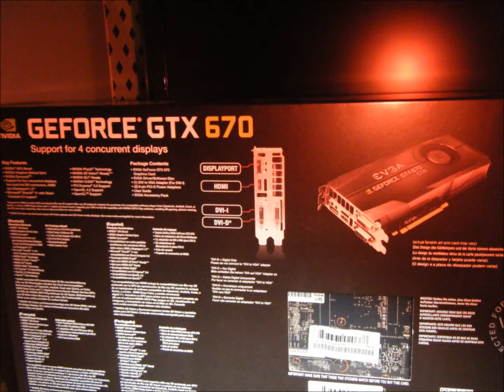Over The Years Part 4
Is a Project I started When I Built my First water-cooled pc when I was 12 years old (Koolance PC2 jet black (601BW) Water-cooled Case), I tried to document some of my custom Computers/Servers/HTPC I made, & took multiple pictures. you can see a transformation between my Antec  P180B/Antec 1200/Coolermaster HAF932(a lot of modifications were done to these cases), I tried different settings, building different kinds of water-cooling setups Different cpu/gpu Waterblocks , single water-cooling loops & Dual water-cooling loops.

Some of the Computer parts may have been re-used, so I apologize if some of the pictures look the same, also I was afraid of Youtube deleting my video, so I didn't add any Music to my videos. I suggest watching all 4part videos in 1080P & having your favorite music play in the background while you watch!!!

I hope you enjoy my custom computers I have built so far, I hope in the future I can build something more custom, I'm dreaming of building the smallest water-cooled  ITX pc , maybe as my next PC build

Each set of pictures are in a timeline  part 1 is my first pc, part 4 is my latest pc .If you add all the pictures from 4 parts of "Over The Years" there are a total of 1511 High Res Pictures that = 2.81GB
Current System Specs:

 CPU: Intel Core i7 2600k 32nm Socket 1155 quad core with hyperthreading enabled @ 4.7ghz 24/7 1.4 vcore 75% LLC ,(I have benched @ 5.0ghz auto vcore said in cpu-z it was 1.466vcore, very high for 24/7 use :) )

 CPU Cooling: Swiftech Apogee XT Rev 1.0 CPU Waterblock with 1155 Backplate / Custome watercooling /Feser xchanger 480mm Radiator /Swiftech 655 Pump/ XSPC Passive 500mm Reservoir(All on 1 Watercooling Loop) (Im currently just using distilled water only. On my old pc i ran just distilled water for 6+ months nothing bad happened no algee-no gunk inside my watercooling Loop).

 CPU  Thermal Paste: Noctua NT-H1 Thermal Compound

 5.25 " Fan Controller: Lamptron High Wattage 4 Channel Rheobus - Black (FC-3)

HDD:  2x 50GB OCZ Vertex II SSD (2 in raid 0) (1.37v Firmware) using motherboard raid controller + 1x  1TB Western Digital Cavier Black 7200RPM 32mb cache sata II Harddrive

 HDD Data Back-Up: I Back up data to my HTPC / DATA Server

 VGA: 1x 2GB EVGA GeForce GTX 670 FTW 02G-P4-2678-KR Video Card (Same speed as 680GTX) (installled a EVGA GeForce GTX 680 Backplate (M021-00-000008)

480mm Feser Raditor Fans: 4x 120mm 1800rpm Feser/Noiseblocker Triebwerk TK-122 fans)

 OS: Windows 7 Ultimate x64 SP1

 Motherboard: Asus Maximus IV Extreme-Z Z68

 Soundcard: Onboard

 PSU: Corsair GS800 (800 Watt)

 Case: Coolermaster HAF932 (Modified case With aluminum Lian-Li Case Feet & custome pci expansion Black Frozencpu thumb screws/pci expansion Slot cover are from my older Antec 1200 Case / Koolance Raditor mount with 2x 1/2inch metal washers on the back of the case to help support my swiftech 655 Pump.)

Custome sound deadening foam: Frozencpu

 Case Fans: 2x BitFenix Spectre Pro 230mm Blue led fans / 3x 120mm Enermax Apollish Vegas Blue led Fans

 Monitor: 24inch Samsung T240HD 5ms response time 1920x1200

 Memory: 4x 4gb (16GB) Corsair Vengeance CMZ16GX3M4A1600C9 1600mhz 9-9-9-24 @ 1.55v

 Keyboard :Razer Black Window Ultimate Mechanical Keyboard

 Mouse: Razer Deathadder 3.5G 3500DPI

 Head-phones: USB Logitech G35 7.1 Virtual headphones

 Lights: BitFenix Alchemy Connect™ 30 LED Light Strip - 600mm - Blue (BFA-ACL-60BK30-RP)

Custome cables:
1x Bitfenix Alchemy Multisleeve Black 24-Pin  ATX Extension Cable
1x Bitfenix Alchemy Multisleeve Red 8-Pin EPS CPU Power Extension Cable
1x Bitfenix Alchemy Multisleeve Red 4-Pin Molex Extension Cable
2x UV blue Sata II data cables.

00:38 on "Over The Years Part 4" that is my new case I bought , the Coolermaster HAF912(very good budget case)